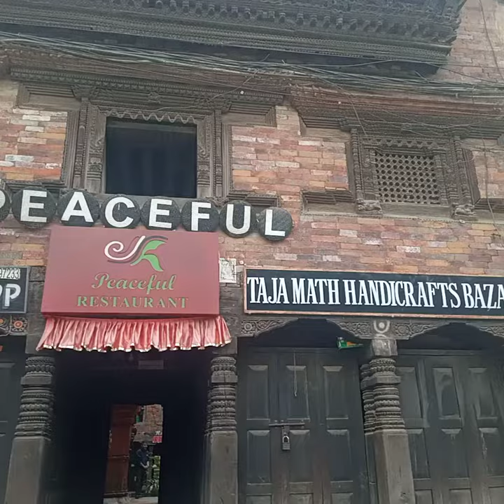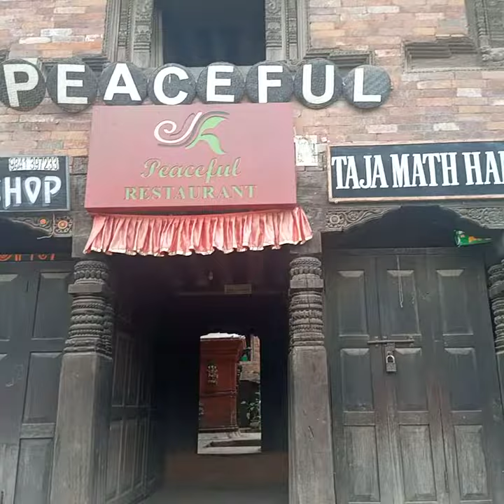Peacock Restaurant in Bhaktapur